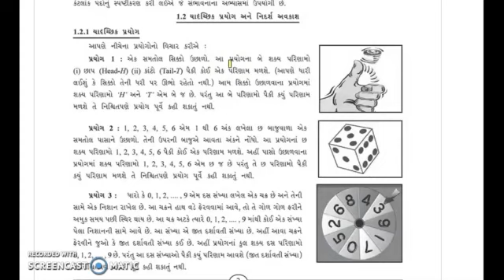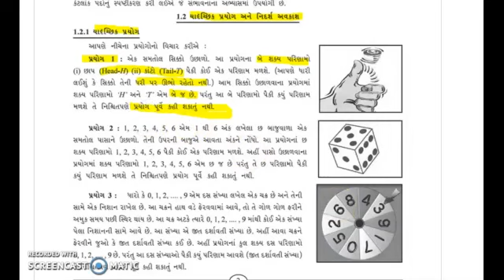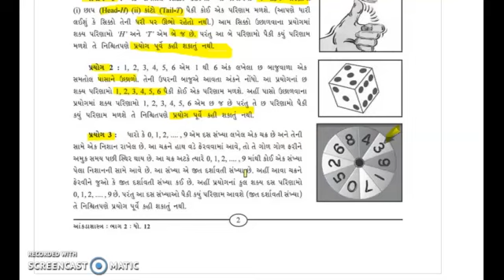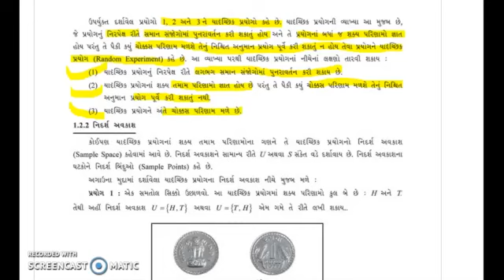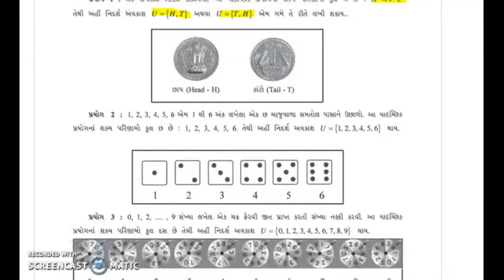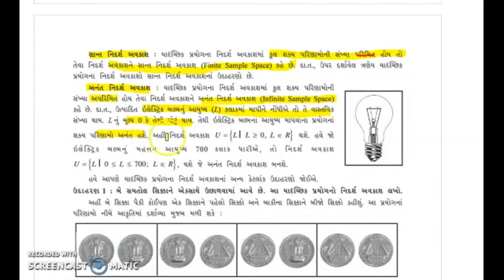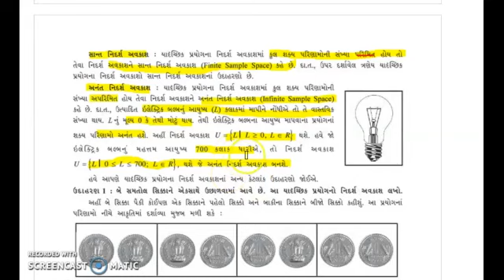Std 12 STAT PART_2 - BY HARDIKSIR